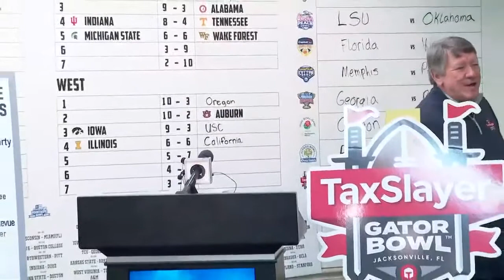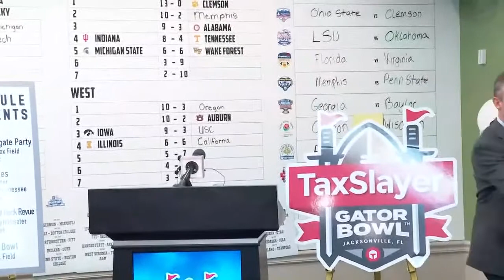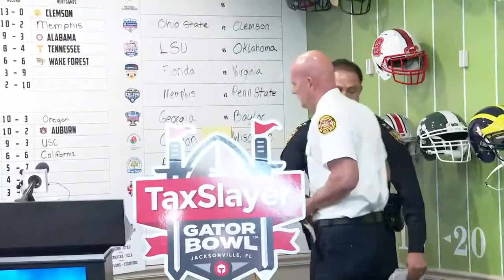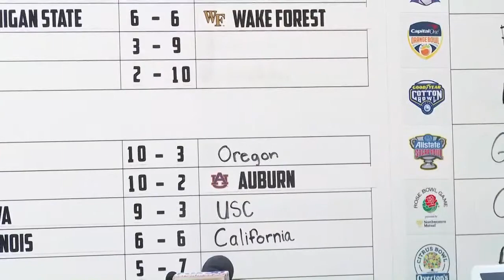Event details released ahead of TaxSlayer Gator Bowl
The schedule of events, transportation, parking and game-day policies are addressed.